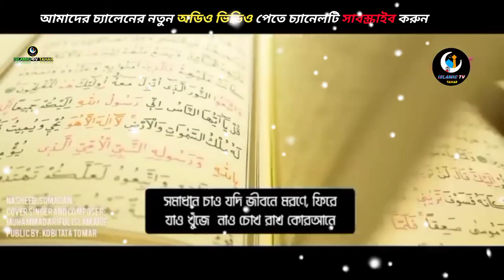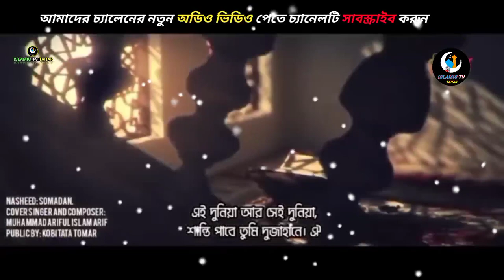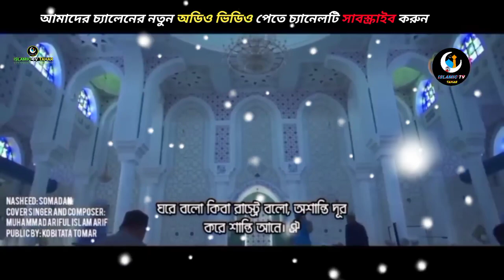নতুন বছরের সেরা গজল। New gojol 2024. ghazal 2024. নতুন গজল ২০২৪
নতুন বছরের সেরা গজল। New gojol 2024. ghazal 2024. নতুন গজল ২০২৪ | Somadan. কবিতাটা তোমার।নতুন বছরের সেরা গজল। New gojol 2024. ghazal 2024. নতুন গজল ২০২৪ | Somadan.
a gojol, bangla gazal, notun gazal, gazal, মন মানেনা | Mon Manena | Baby Najnin | New
Bangla Gojol | নতুন গজল সেরা গজল | New Bangla Gazal, 2023 Ghazal, Gojol, Islamic Gazal,

md_hujaifa
r_gojol
gojol_imran
gojol_down
ghazal
isika_sultanar_gojol
এমডি_ইমরানের_গজল
আবুল কালামের বিখ্যাত গজল
আবুল কালাম গজল
হুজাইফা আবুল কালাম গজল
গজল
bhalo_bhalo_gojol
imran_gojol_bangla
abul_kalam_gojol
budhi_maa_gojol
gazal
hujaifa_gojol
huzaifa_gojol
md_imran_official
dj_gojol
imran_gojol
md_imran_gojol
gojol
১২_রবিউল_আওয়াল_এলো
modinar_bulbul_silpi
modina_owala
allah_paker_dhoni
allah_mohan
london_paris_wahington
tune_uploaded
ahalan_sahalan
probhu_tumi_bolecho_rasul_debe_na
জাহেলিয়াত_যুগের_ঘটনা
imran_ghazal
ইমরানের_গজল
md_imran_ghazal md_imraner_treanding_gojol
md_view
md_imran_hussain
md_imran_hussain_gojol
gojol
farina_khatun_gojol
ajmira_parveen_gojol
ishika_sultana_gojol
anisha_sultana_gojol
bangladesh
md_imran
bangla_gojol
gojol_imran
md_abdul_kalam
movie_divas_gojol
sk_habib_gojol
udaipur_gojol
vijaypal_gojol
abul_kalam_gojol
md_hujaifar_gojol
md_abul_kalam_azad
md_abul_kalam_gojol
md_habib_gojol
md_imran_gojol
md_huzaifa_gojol_2023
md_huzaifa_bangla_gojol
md_huzaifa_abul_kalam_gojol
md_raihan_gojol
gojol_2023
gojol_allah
gojol_huzaifa
gojol_then
hujaifar_gojol_new_2023
এমডি_হুজাইফার_গজল
abbas_siddiq_gojol
junaid_siddiqui_naat
kasem_siddiq_gojol
furura_sharif_jindabad
omor_siddiq_gojol
meherab_siddiq_gojol
sanaullah_siddiq_gojol
dorbarshorif_gojol
mahfujullah_gojol
jindabad
abbas_bhaijan_jindabad
furfura_silsila_jindabad
ahale_sunnatul_jamat_jindabad
abdul_kayum_saheb
abdul_matin_saheb
rojob_ali_saheb
sahanawaj_gojol
সে_ছিল_ওই_আরশ_পাকের_হয়ে_মিমের_ফুল
নবী_দিবসের_গজল
হুজাইফা_আবুল_কালামের_গজল
gojol
md_huzaifa_gojol
huzaifa_gojol_md_huzaifa_ghazal
abul_kalam_gojol
abul_kalam_huzaifa_gojol
huzaifa_notun_gojol
md_huzaifa_official
হুজাইফার_গজল
huzaifa_abul_kalam_gojol
huzaifa_ghazal
huzaifa_official
live_gojol
imraner_gojol
new_superhit_imran_gojol
নতুন_সুপারহিট_গজল
gojol_imran
ইমরান_সাহেব
alamin_gazi_gojol
huzaifa_abul_kalam_azad
nabi_divas_gojol
md_Azharuddin_gojol
bangla_gojol
nobi_dibos_gojol
gojol_bangla_gojol
hindi_gojol_islamic
md_huzaifa
imraner_gojol
farina_khatun_gojol
sk_habib_gojol
ইমরানের_নতুন_গজল gojol md_imran_gojol
hujaifar_gojol
huzaifa new gojol
md imran new gojol
md imran
md imran gojol
এম ডি ইমরানের ঘটনা মূলক গজল
এম ডি ইমরানের নতুন নতুন গজল
imran gojol
md imran
md imran gojol
এম ডি ইমরানের ভালো ভালো গজল
md imran gojol 2023
2023 md imran gojol
2023 md imran gojol

gazal, gojol bangla, new video bangla, সেরা ঈমান জাগানো গজল ২০২৩, Kalarab Gojol, Islamic Song, New Ghazal 2023, sayed ahmad kalarab, bangla ghazal, ghazal, gazal, gazal song,

bangla gojol, bangla gazal, notun gazal, gazal, মন মানেনা | Mon Manena | Baby Najnin | New